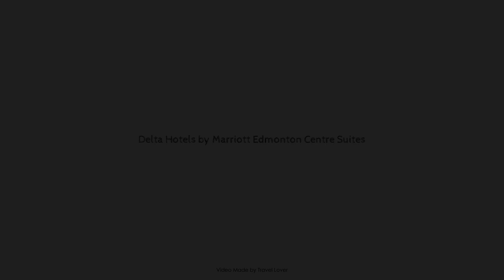Delta Hotels by Marriott Edmonton Centre Suites, Edmonton (AB), Canada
About Property:
Ideally located in the Edmonton City Center area, Delta Hotels by Marriott Edmonton Centre Suites promises a relaxing and wonderful visit. The property offers a high standard of service and amenities to suit the individual needs of all travelers. Service-minded staff will welcome and guide you at Delta Hotels by Marriott Edmonton Centre Suites. Designed for comfort, selected guestrooms offer whirlpool bathtub, air conditioning, heating, desk, alarm clock to ensure a restful night. The property offers various recreational opportunities. A welcoming atmosphere and excellent service are what you can expect during your stay at Delta Hotels by Marriott Edmonton Centre Suites.
Searching For
1. Delta Hotels by Marriott Edmonton Centre Suites - Edmonton (AB)
2. Delta Hotels by Marriott Edmonton Centre Suites - Edmonton (AB) Virtual Tour
3. Delta Hotels by Marriott Edmonton Centre Suites - Edmonton (AB) Rooms
4. Delta Hotels by Marriott Edmonton Centre Suites - Edmonton (AB) Amenities
5. Delta Hotels by Marriott Edmonton Centre Suites - Edmonton (AB) Videos
6. Delta Hotels by Marriott Edmonton Centre Suites - Edmonton (AB) Offers
7. Delta Hotels by Marriott Edmonton Centre Suites - Edmonton (AB) Deals
Audio Credit:
Track Title: Subway Dreams
Artist: Dan Henig